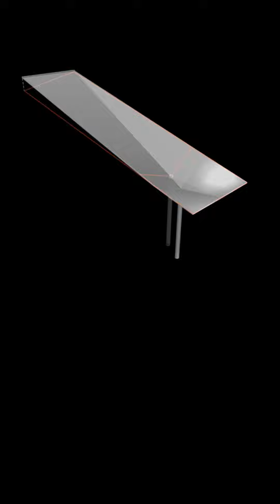𝗧𝗛𝗘 𝗖𝗢𝗗𝗜𝗡𝗚 𝗢𝗙 𝗙𝗢𝗥𝗠 #𝟮 - 𝗛𝗘𝗥𝗡𝗔𝗜𝗭 𝗪𝗔𝗥𝗘𝗛𝗢𝗨𝗦𝗘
𝗘𝗮𝗰𝗵 𝘄𝗲𝗲𝗸 𝘄𝗲 𝘄𝗶𝗹𝗹 𝗰𝗵𝗼𝗼𝘀𝗲 𝗮𝗻 𝗶𝗻𝘀𝗽𝗶𝗿𝗮𝘁𝗶𝗼𝗻𝗮𝗹 𝗳𝗮𝗰𝗮𝗱𝗲, 𝗮 𝘄𝗲𝗹𝗹 𝗸𝗻𝗼𝘄𝗻 𝗯𝘂𝗶𝗹𝗱𝗶𝗻𝗴, 𝗼𝗿 𝗷𝘂𝘀𝘁 𝗮𝗻 𝗶𝗻𝘁𝗲𝗿𝗲𝘀𝘁𝗶𝗻𝗴 𝘀𝘁𝗿𝘂𝗰𝘁𝘂𝗿𝗲 - 𝗮𝗻𝗱 𝗿𝗲𝘃𝗲𝗮𝗹 𝗼𝘂𝗿 𝗖𝗢𝗗𝗘𝗦 & 𝘄𝗼𝗿𝗸𝗳𝗹𝗼𝘄 𝘁𝗼 𝗯𝘂𝗶𝗹𝗱 𝘁𝗵𝗲𝗺 𝘄𝗶𝘁𝗵 𝗚𝗿𝗮𝘀𝘀𝗵𝗼𝗽𝗽𝗲𝗿.

Today we are looking at Felix Candela’s Hernaiz Warehouse structure - a type of shell structure characterized by their efficient use of materials and elegant, lightweight design.

𝗖𝗮𝗻𝗱𝗲𝗹𝗮’𝘀 𝗳𝗼𝗿𝗺𝘀 𝘁𝘆𝗽𝗶𝗰𝗮𝗹𝗹𝘆 𝗰𝗼𝗻𝘀𝗶𝘀𝘁 𝗼𝗳 𝗮 𝘀𝗶𝗻𝗴𝗹𝗲-𝗹𝗮𝘆𝗲𝗿𝗲𝗱, 𝗰𝘂𝗿𝘃𝗲𝗱 𝘀𝗵𝗲𝗹𝗹 𝘀𝘁𝗿𝘂𝗰𝘁𝘂𝗿𝗲  - 𝗮𝗻𝗱 𝘄𝗲𝗿𝗲 𝗮𝗺𝗮𝘇𝗶𝗻𝗴𝗹𝘆 𝗰𝗼𝗻𝘀𝘁𝗿𝘂𝗰𝘁𝗲𝗱 𝗶𝗻 𝘁𝗵𝗲 𝟭𝟵𝟱𝟬’𝘀!

These structures are created by shaping reinforced concrete into thin, curved surfaces that distribute loads efficiently.

𝗖𝗮𝗻𝗱𝗲𝗹𝗮’𝘀 𝘄𝗼𝗿𝗸 𝗱𝗲𝗺𝗼𝗻𝘀𝘁𝗿𝗮𝘁𝗲𝗱 𝗮 𝗯𝗮𝗹𝗮𝗻𝗰𝗲 𝗯𝗲𝘁𝘄𝗲𝗲𝗻 𝘀𝘁𝗿𝘂𝗰𝘁𝘂𝗿𝗮𝗹 𝗶𝗻𝗻𝗼𝘃𝗮𝘁𝗶𝗼𝗻 𝗮𝗻𝗱 𝗮𝗲𝘀𝘁𝗵𝗲𝘁𝗶𝗰 𝗯𝗲𝗮𝘂𝘁𝘆, 𝗮𝗻𝗱 𝗵𝗶𝘀 𝗱𝗲𝘀𝗶𝗴𝗻𝘀 𝘀𝘁𝗶𝗹𝗹 𝗰𝗼𝗻𝘁𝗶𝗻𝘂𝗲 𝘁𝗼 𝗶𝗻𝘀𝗽𝗶𝗿𝗲 𝗮𝗿𝗰𝗵𝗶𝘁𝗲𝗰𝘁𝘀 𝗮𝗻𝗱 𝗲𝗻𝗴𝗶𝗻𝗲𝗲𝗿𝘀 𝘄𝗼𝗿𝗹𝗱𝘄𝗶𝗱𝗲!

𝗦𝗼𝗼𝗻 𝘄𝗲 𝗿𝗲𝘃𝗲𝗮𝗹 𝗼𝘂𝗿 𝗖𝗢𝗗𝗘𝗦 𝘁𝗼 𝗯𝘂𝗶𝗹𝗱 𝘁𝗵𝗲𝗺 𝗶𝗻 𝗚𝗿𝗮𝘀𝘀𝗵𝗼𝗽𝗽𝗲𝗿.

𝗪𝗮𝘁𝗰𝗵 𝘁𝗼 𝘁𝗵𝗲 𝗲𝗻𝗱 𝘁𝗼 𝘀𝗲𝗲 𝗵𝗼𝘄 𝘁𝗼 𝗴𝗲𝘁 𝗙𝗥𝗘𝗘 𝗔𝗖𝗖𝗘𝗦𝗦 𝘁𝗼 𝘆𝗼𝘂𝗿 𝗳𝗶𝗿𝘀𝘁 𝗖𝗼𝗱𝗶𝗻𝗴 𝗼𝗳 𝗙𝗼𝗿𝗺 𝗠𝗮𝘀𝘁𝗲𝗿𝗰𝗹𝗮𝘀𝘀!